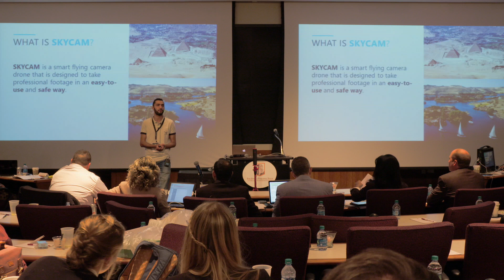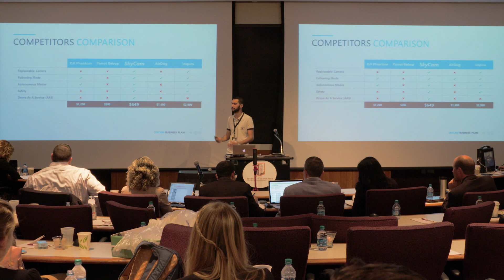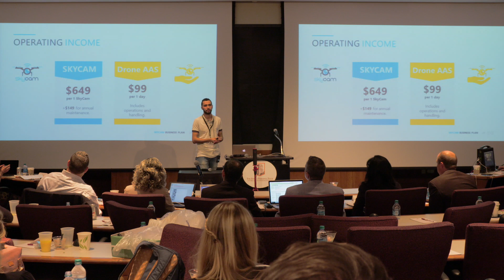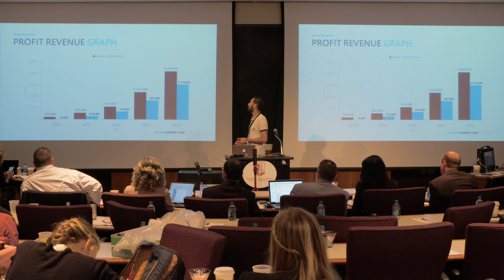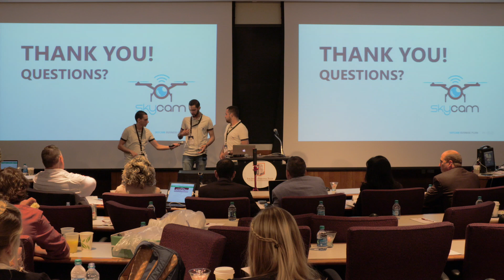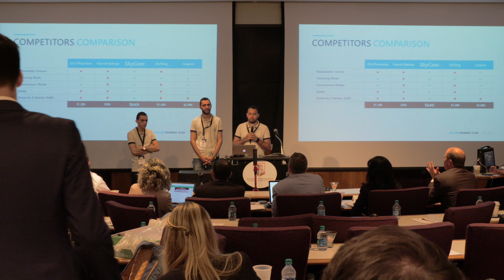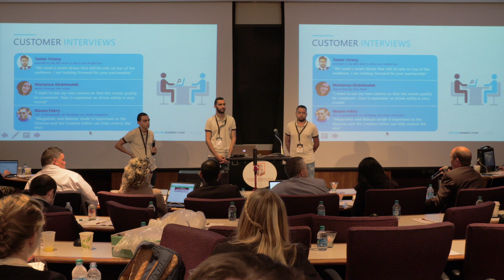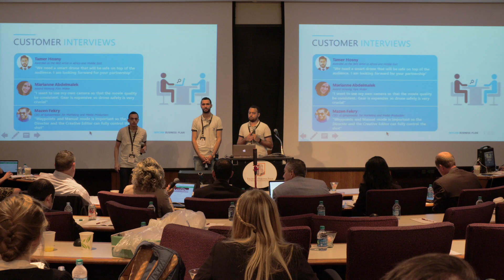SkyCam, Alexandria, Egypt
Ahmed Amer, Ahmed Fahmy, Nour Galaby, Ahmed Nour, Ahmed Youness
Alexandria University

SkyCam is a smart flying camera that is designed to take professional aerial footage in an easy and safe way from spectacular views.